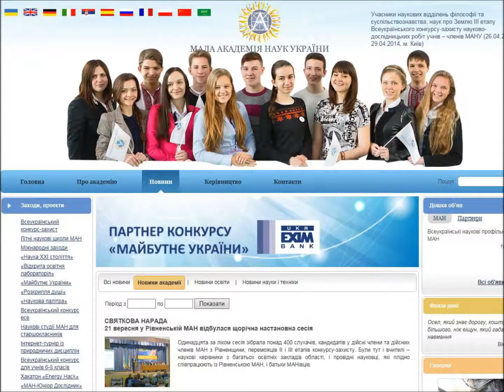МАНівці в CERN